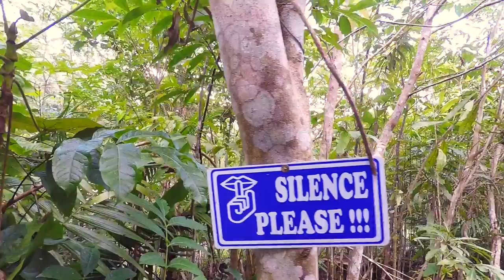Floating Restaurant and Chocolate (Pistachio?) Hills (Our Philippines Trip - Day 5)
On December 22, 2016 we go on a country side tour of Bohol. Our travels include Alona Beach, Chocolate Hills, Loboc Floating Restaurant, Blood Compact, Baclayon Church, Python Sanctuary, Bohol Butterfly Bonsai Garden, Man-Made Forest, Tarsier Conservation Area, and Bamboo Hanging Bridge.